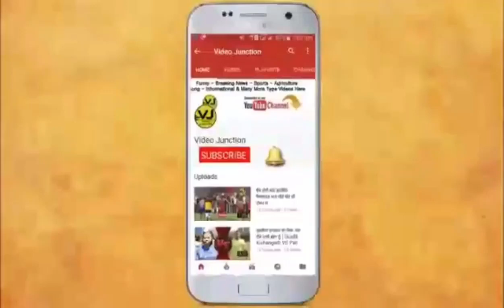ਦੇਖੋ ਕਬੱਡੀ ਦੇ ਦੋ ਮਹਾਰਥੀਆ ਦੀ ਟੱਕਰ । Sukha Bhandal VS Sukhman Chohla | Vishal Dudhrai | Kabaddi365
Sukhman chohla | Sukha Bhandal | Banna Dhaliwal Bet | Arsh Chohla | Mangi Bagga | Sandeep Nangal Ambia | Pala Jalalpur | Palli Channa | Sandeep Ludhar | Khushi Dirba | Sultan Souspur | Dulla Bagga | Bunty Tibba | New Punjabi Song 2018 | New Hindi Movie 2018 | Canada Live Kabaddi | Kabaddi 365 | Today Live Match | Full Punjabi Movie 2018 |